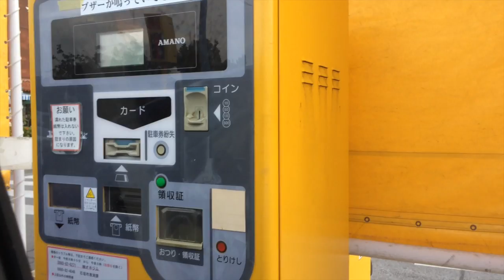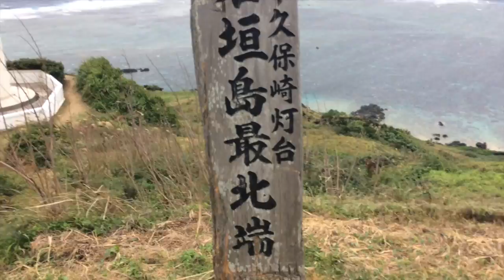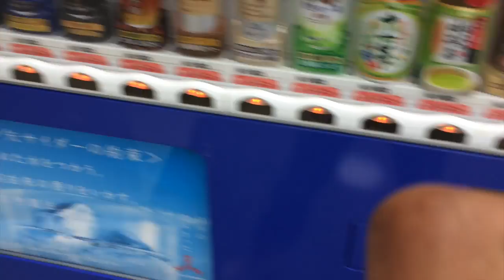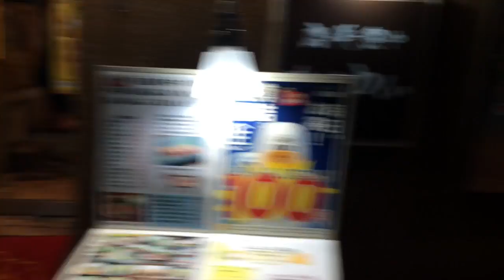Keluarga Kashiki Jalan2 ( Refa,Hiromi,Kimiko,Manami )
Yuk jalan2 bareng Ibu mertua dan kakak ipar dan istri saya... istri saya ada 3 hehehe.. :)